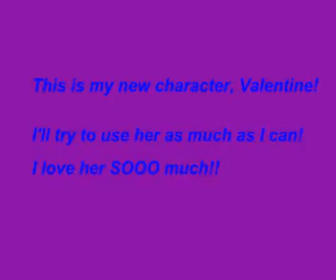NEW CHARACTER, Valentine!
Her name is Valentine :D